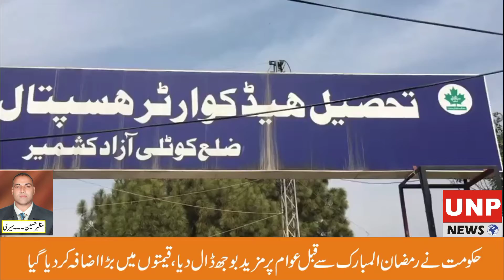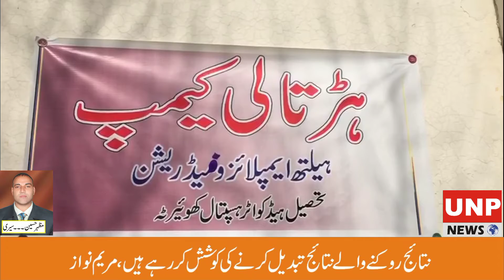سیری :ہیلتھ ایمپلائز آرگنائزیشن کی تحصیل ہیڈکوارٹر ہسپتال کھوئی رٹہ میں ہڑتال جاری